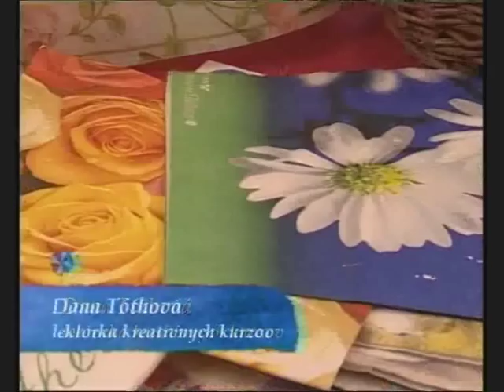Tienidlá zo servítok - Decoupage lamp shades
Kreatívne potreby použité vo videu dostanete zakúpiť na stránke , alebo sa môžete prihlásiť na kreatívny kurz, viac informácií . Odvysielané na STV. Vyrobené Trigon production s.r.o